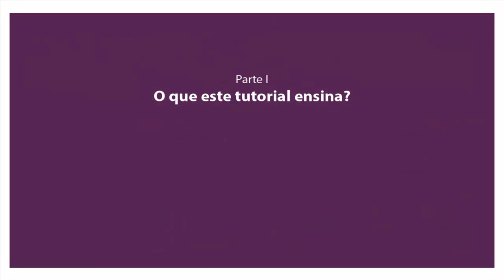Dividindo a tela em dois - apresentação